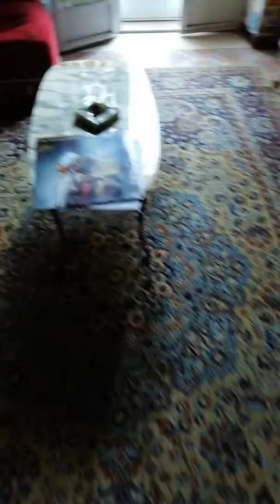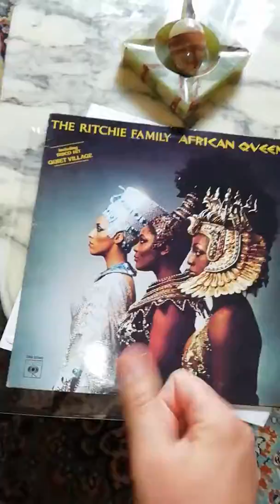Condividi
Quiet village